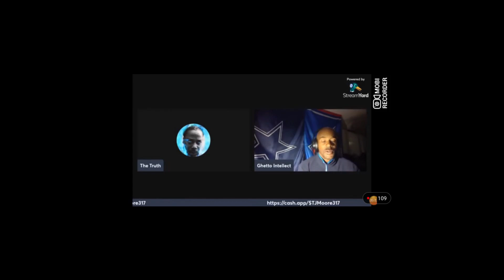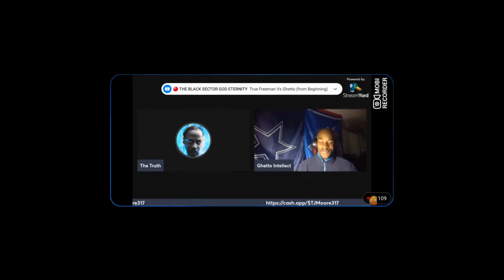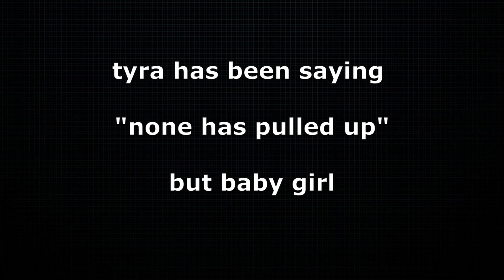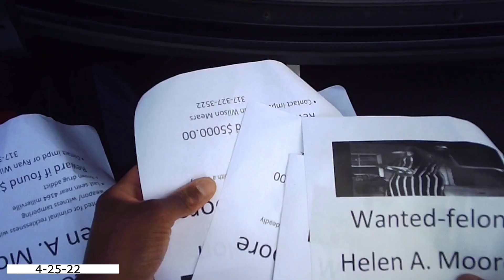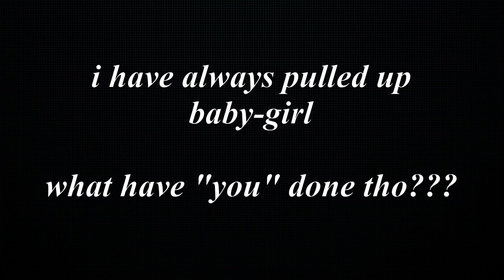True Freeman: I have been "pulling up" on you for years..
12 mins of PULLING UP ON TYRA MOORE. he had his gun all the scenes in this video, what did he do? NOTHING!!! NOT A BUSED SHELL!!!

Tyra likes making threats to people but he NEVER follows through!!!

-I don’t live with my mom like lamar wills at 45
-I don’t have bastard kids in the system like jizzy
-I’m not a bum who has to pay for puss like rex/levi
-I’m not a white man pretending to be black like besealy
-I’m not a uk creeper like 7d’s
-I’m not a diabetic snitch/gangster like zx(devine sissy)
-I’m not a crack baby like tyra j moore
-I’m not a drunk like ralph bottles or delladamone
-I don’t groom young girls like uncle sweetness
-I’m not living off a fat booger wulf like sweet lee lee
$supersayianjim